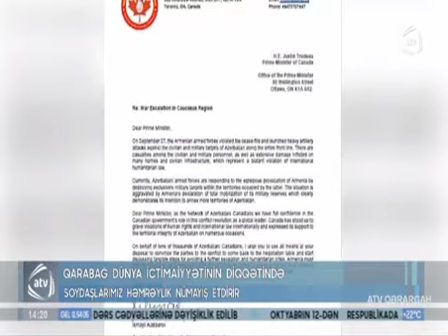ATV Qərargah - 29.09.2020